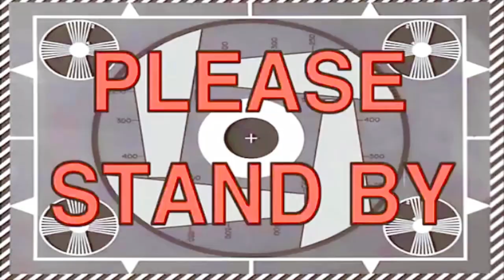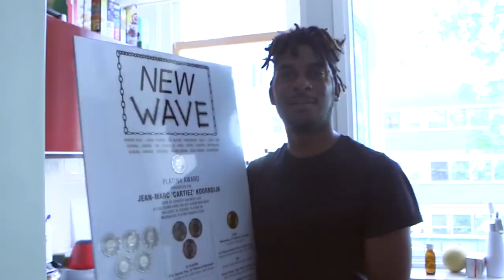PRAAT IK ALS EEN BUITENLANDER?!, LIJPE OUDE VIDEO'S & ANDERE HOOGTEPUNTEN! - TERUGBLIK 2016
Faina Soldaten! Beste wensen voor het nieuwe jaar! 2016 was een mooi jaar voor mij waarin veel is gebeurd. Mede door jullie steun heb ik dit kunnen bereiken dus daarom wilde ik even met jullie terugblikken op het afgelopen jaar. Kijk nu met mij mee!

Credits:
Heist (@lifeofheist)
Thom
Bart
Xavier (@xavierrb)
Sergen (@unrthdx_)

Intro visual door: Thom (Indigon)
Intro muziek geproduceerd door UNRTHDX